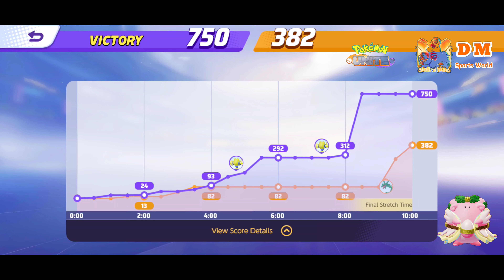BLISSEY | 206k Healing Support | Master Rank GamePlay PokemonUNITE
𝗛𝗶𝗴𝗵𝗹𝗶𝗴𝗵𝘁𝘀 :
00:00  Blissey Held Item Build & Emblem Layout
00:27  Blissey Stacking
01:20  Bottom Lane Defense
02:59  Top Lane Rotation, Blissey Mamoswine Combo
04:44  Regieleki Objective Secure & Push
05:42  Bottom Lane Rotation, Registeel Objective, Blissey Mamoswine Combo
06:50  Top Lane Rotation
07:20  Regieleki Objective Secure & Regieleki Push
08:24  Blissey Mamoswine Combo Fight
09:17  Losing Rayquaza Team Fight
10:11  Battle Data
Blissey 159 Score
Blissey  6  KO  12 Assist
Blissey 206k Healing
Blissey 160k Damage Taken
Blissey 32k Damage Dealt
Blissey Best Emblem Layout
Blissey Held Item Build
Blissey Best Player
Blissey Best Rank GamePlay

𝗛𝗼𝗹𝗼𝘄𝗲𝗮𝗿 𝗨𝘀𝗲𝗱 :
Sacred Style Holowear

𝗠𝗼𝘃𝗲𝗦𝗲𝘁 :
Soft Boiled  Egg Bomb
Bliss Assistance  Unite Move

𝗕𝗲𝘀𝘁 𝗕𝘂𝗶𝗹𝗱 :
Special Attack Specs   Choice Specs  Wise Glasses
Special Attack Specs   Aeos Cookie    Focus Band
Special Attack Specs   Aeos Cookie  Energy Amplifier
Special Attack Specs   Shell Bell     Energy Amplifier

𝗘𝗺𝗯𝗹𝗲𝗺𝘀 :
Layout Image Given on Video

This Channel Made for Promoting Sports & Gaming. Currently Working on Online Gaming & Other Mobile Based Games. We works on Direct & Indirect Trainings, Orientations, Sensitisations, Educational, Information, Data, Statistics, Research, Analytics.
DMSportsWorld Channel is Managed by DMIndia. This name is popular across various online platform.

No Claim on Copyright, Image, Characters, Logo, Sound, Music, Voice. This is Just Informative Educational Video.

𝗟𝗜𝗡𝗞𝗦:-

𝗗𝗲𝘃𝗶𝗰𝗲 𝗗𝗲𝘁𝗮𝗶𝗹𝘀:- OnePlus 7T Pro McLaren Edition